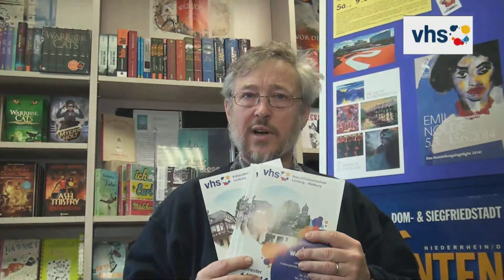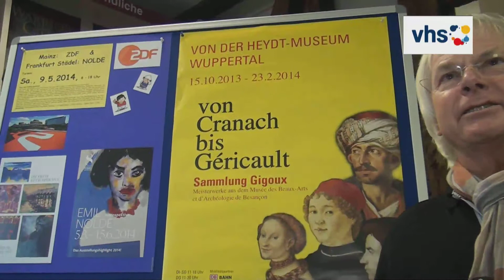VHS Weilburg Außenstellen 2014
Das Programm der Weilburger Volkshochschule 1. Semester 2014 - Aussenstellen Merenberg, Löhnberg und Weilmünster.
Als erste Volkshochschule Deutschlands wird fast das gesamte aktuelle Programm als Film im lokalen Fernsehen gezeigt. Bewegte Bilder sagen mehr als tausend Worte. Im neuen Greenbox-Studio "Westturm" von Weilburg TV erklärten Leiter Axel Gebert und einige seiner Dozenten was es im kommenden Semester alles gibt. Die Volkshochschule erschließt sich hiermit neue Besucherkreise, vor allem unter den jungen Menschen. Ein Film von Weilburg TV - Redaktion: Sabine Gorenflo - Kamera: Ralph Gorenflo c2014